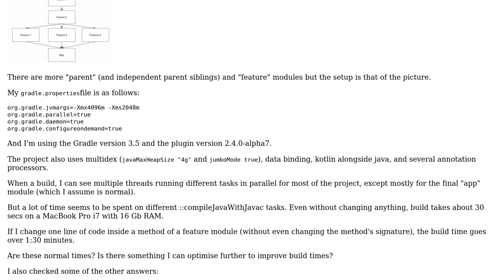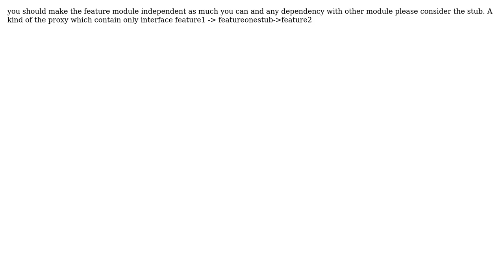Android multi-module Gradle build slow even without any changes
With thanks & praise to God, and with thanks to the many people who have made this project possible! You are responsible for your own actions.